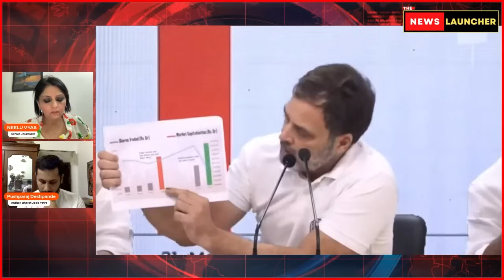Modi, Shah & Rahul Gandhi : 400 पार वाले Exit Poll में 30 लाख करोड़ डुबा दिए! The News Launcher